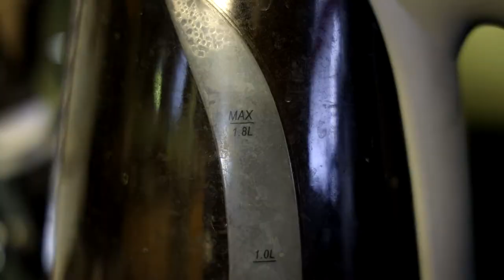Ready Or Not Movie Review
So I'm finally reviewing the film I was recommended to quite a bit last year ... and it definitely deserves the hype.